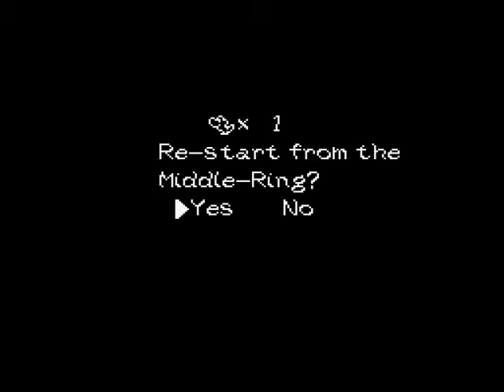SMW2 - 36a - Level 5-4 Uvula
Flan and parabola bats join with puddles of hairy slime accompany us on our journey.